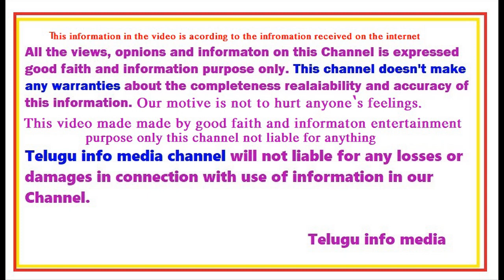kantara movie riview telugu|Review On Kantara Movie|Kantara Public Talk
Review On Kantara Movie |
Kantara Public Talk
Kantara Telugu Movie Review